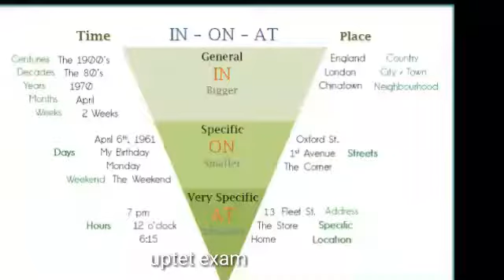uptet exam online preparation for 2019,2020,2021